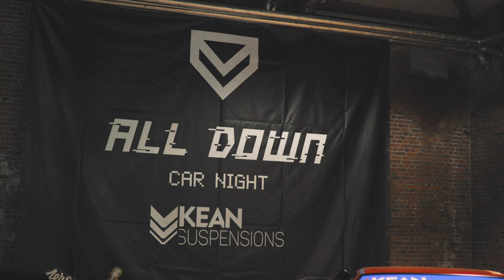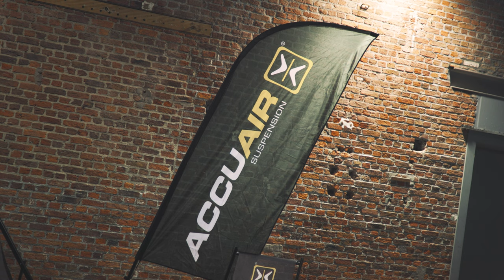ALL DOWN 2022 After movie by Jarno Cobbaert